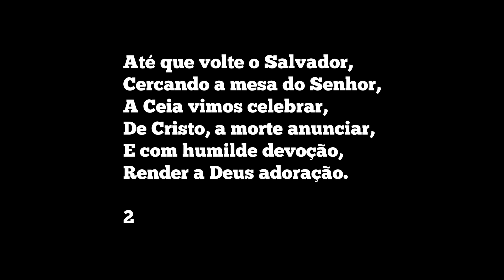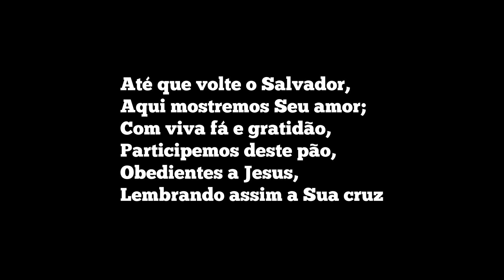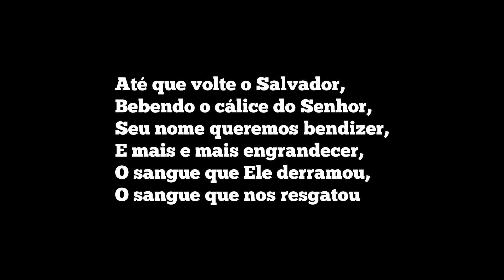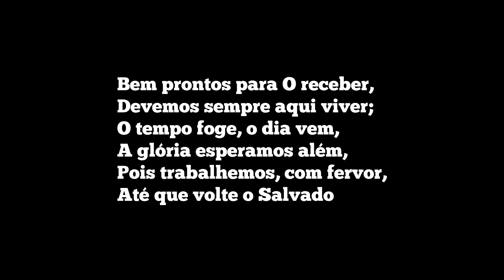PLAYBACK - A ESPERANÇA DA IGREJA-53 HARPA CRISTÃ- Carlos José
HINO MUITO USADO NA CELEBRAÇÃO DA CEIA...ATENDENDO A PEDIDO NO CANAL...DEUS ABENÇOE A SUA IGREJA